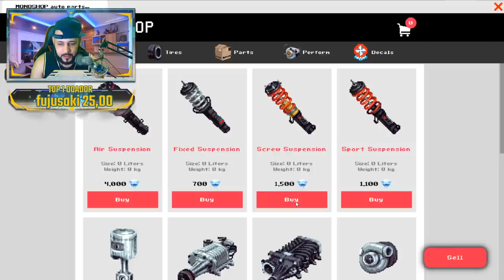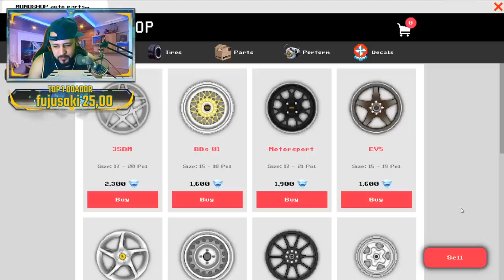FIZ UM GUINCHO TOP E UM UNO COM ESCADA!! #15 EstiloBR